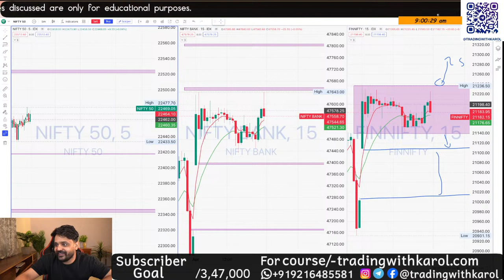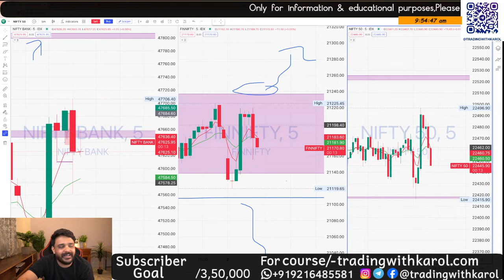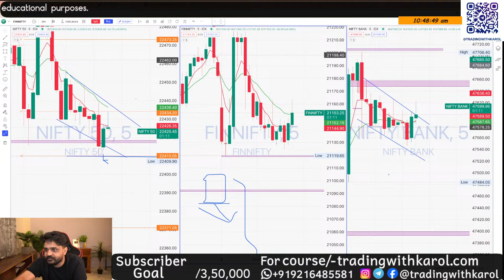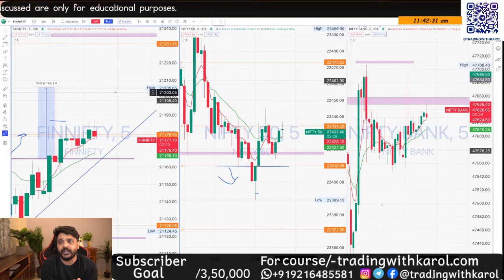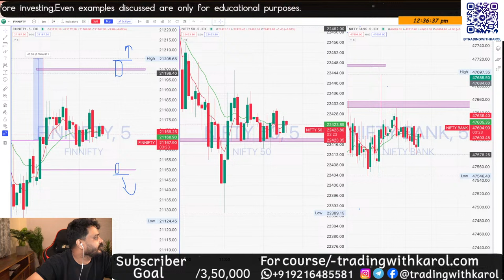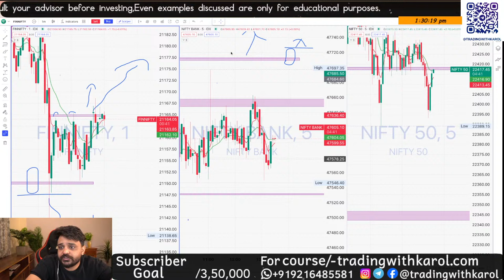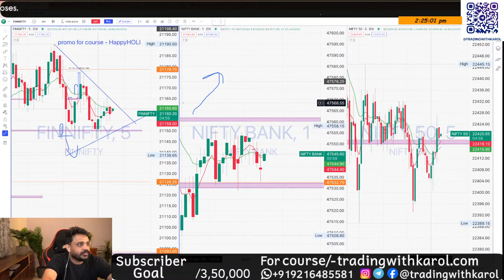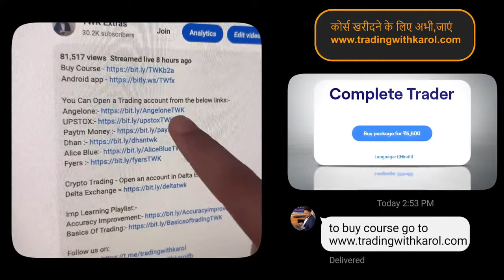LIVE TRADING BANKNIFTY AND NIFTY OPTIONS | 02/04/2024